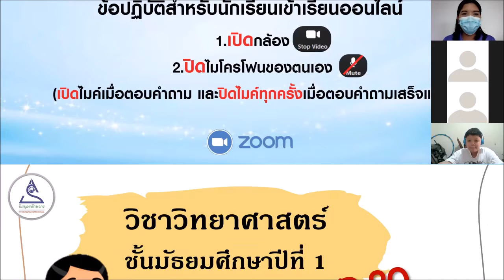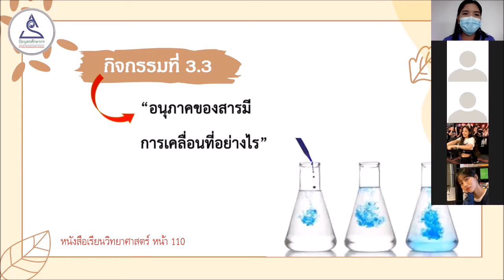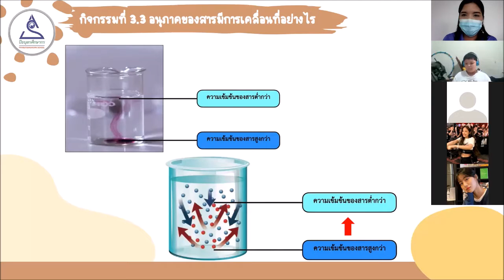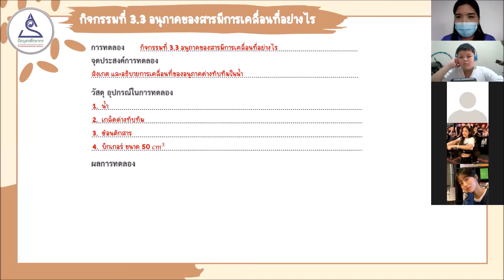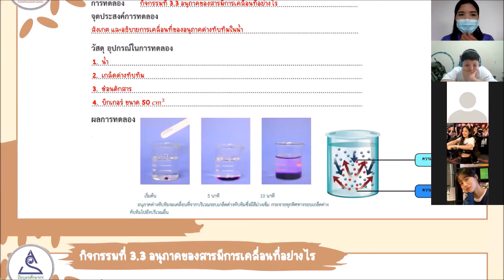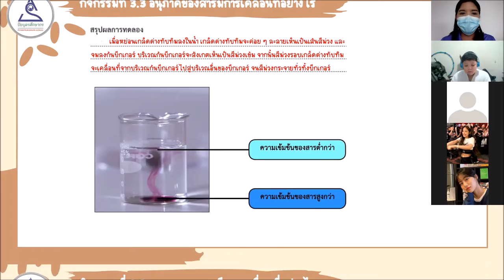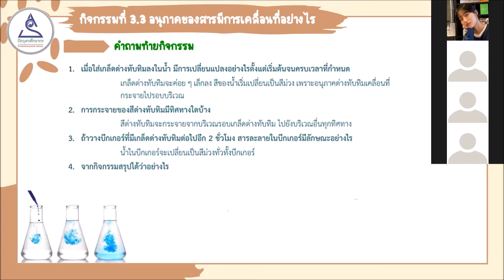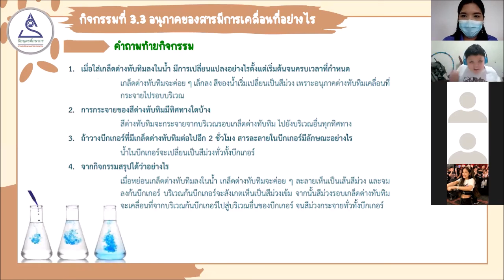ม.1 วิชาวิทยาศาสตร์ EP.20 การลำเลียงสารผ่านเข้าออกเซลล์ (การแพร่ ตอนที่ 2)